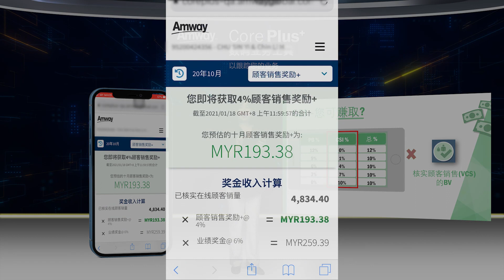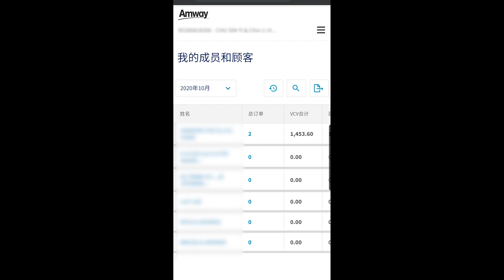零售奖金+ (CSI)